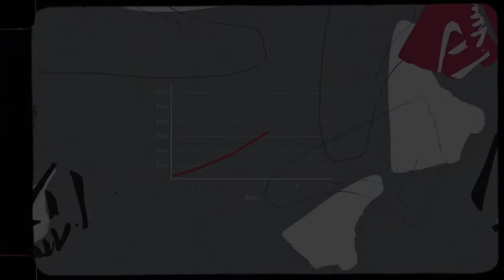YEMI BAMIRO INTERVIEW - ONE MAN AND HIS SHOES - London Film Festival 2020 - Cinema Savvy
Check out George's exclusive interview with Yemi Bamiro, director of One Man And His Shoes!

The documentary will premiere at BFI London Film Festival on Tuesday 13th October on the BFI Player. The premiere will also be followed by a QA with Yemi Bamiro.

Chris, George and Tayte will be covering London Film Festival 2020 over the next few weeks! We'll have content including from reviews and interviews covering all genres!